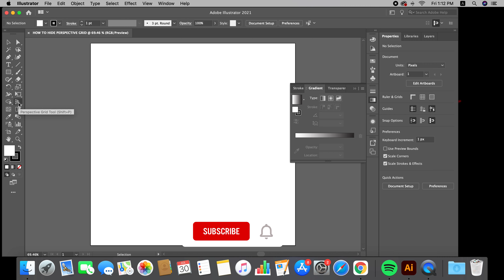HOW TO HIDE PERSPECTIVE GRID IN ILLUSTRATOR|ADOBE ILLUSTRATOR TUTORIAL| SHORT TUTORIAL|1MIN TUTORIAL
Here is a short tutorial on How to hide that annoying Perspective Grid in Adobe Illustrator.
Subscibe to my channel for  more such videos.